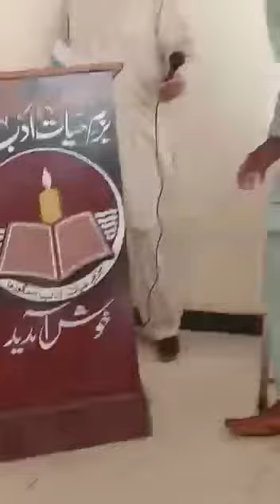Zindgi! poet Mazhar kalassan! new mushira/redrose777